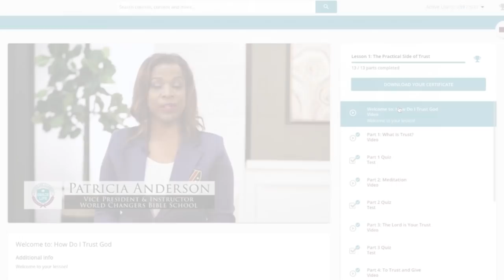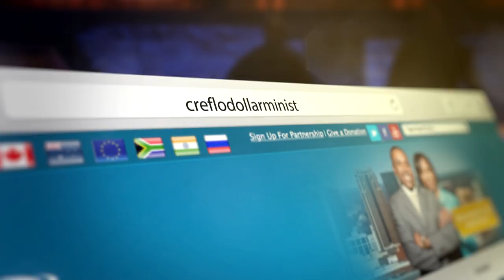"Dare to Dream Again" on Your World with Creflo